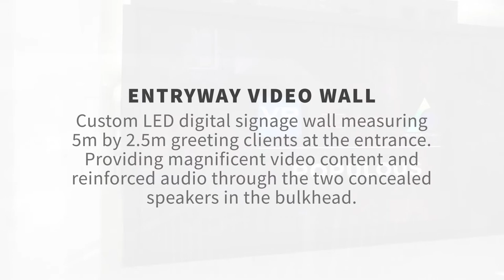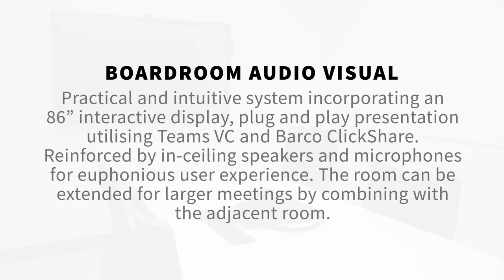Populous | Video Walls and Boardroom Audio-Visual Upgrade | Case Study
Populous is a leading Architecture and Interior Design firm on a global stage specialising in stadiums and world arenas. They engaged Videopro to deliver their new 800sqm Asia Pacific headquarters in Brisbane’s CBD. Populous was expanding, and as a result, relocated to larger premises. The project included; six meeting rooms, a boardroom, a grandstand/town hall space, a large 5m x 2.5m reception LED wall, and a kitchen/breakout space.

This was a complex project that was made simple. The technology not only had to be functional and easy to operate, but a high attention to detail was important from an interior design perspective to integrate into the building’s aesthetics.

Looking for help designing or upgrading your corporate or education space?
or 1300 VIDEOPRO. For more information on our services and solutions,